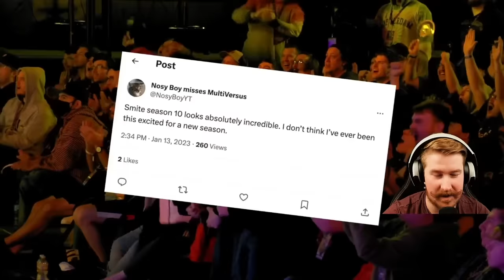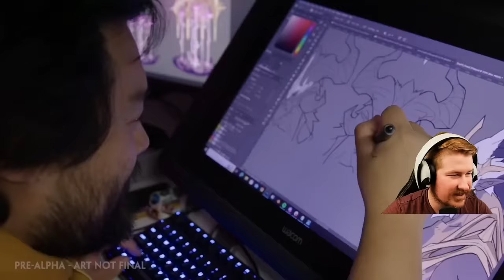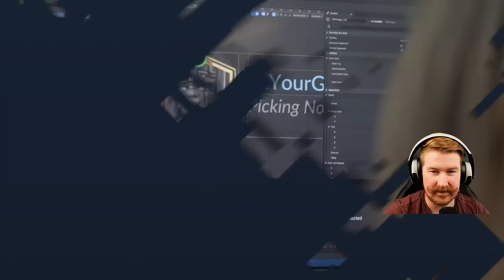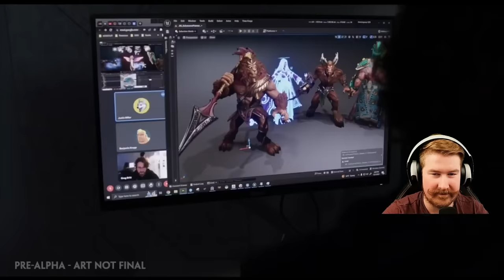SMITE 2 ANNOUNCEMENT TRAILER!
WIN UP TO $5,000 by completing our HundredX surveys for brands you know, you can complete up to 75 surveys to increase the value of our giveaway ENTER

New Incon Smite Pack!